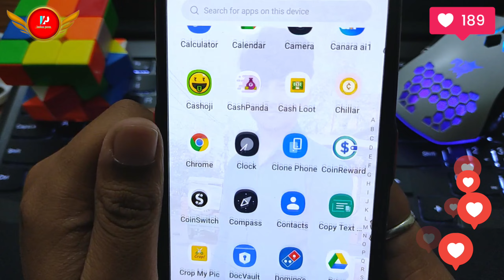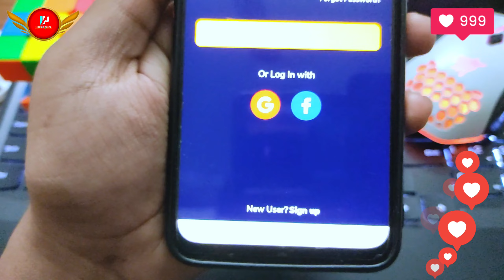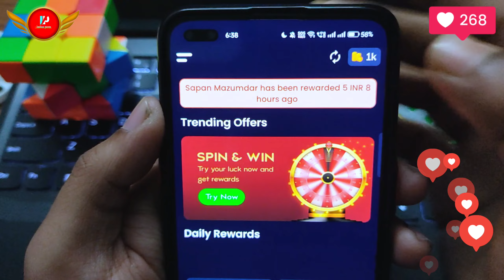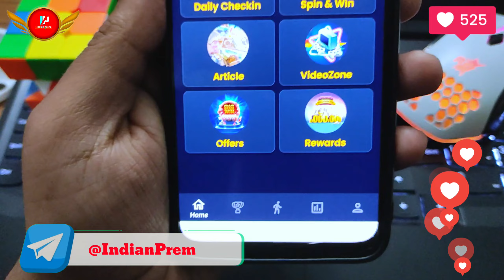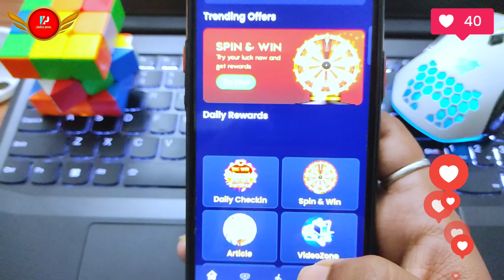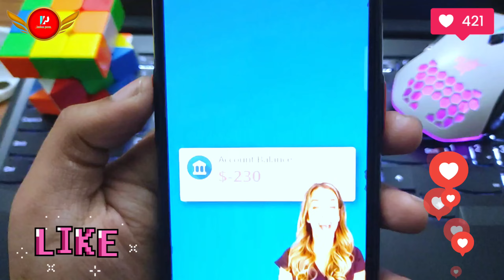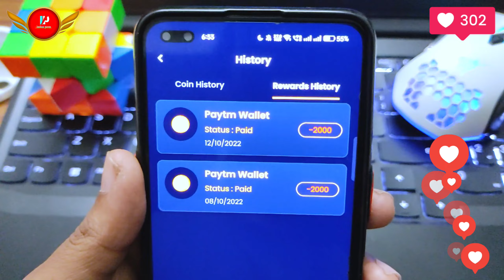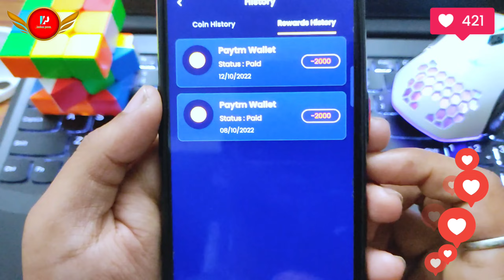Best Google Play Redeem Code Earning App 2023 | Free Redeem Code App | Free Redeem Code Today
🌟 Cover Topic :-

Best Google Play Redeem Code Earning App 2023
indian rewards app real or fake
indian rewards app